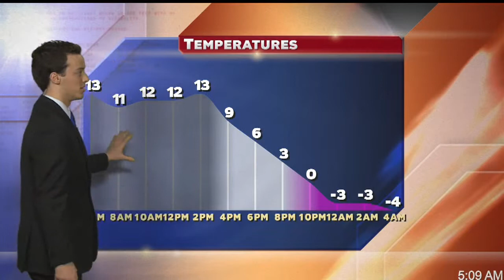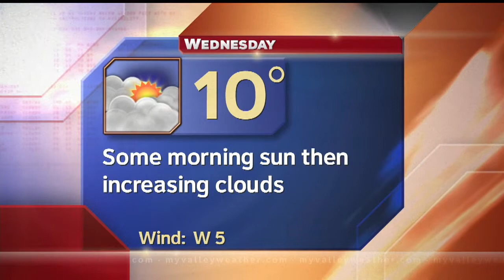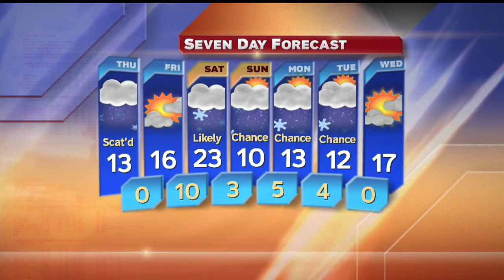Morning Weather Forecast and 7-Day 5 am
A look at the forecast including the 7-day